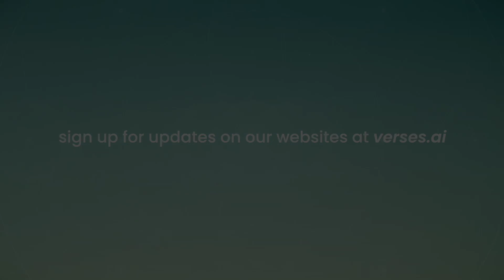Karl's Corner - July 2025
This month, Professor Friston tackles some burning questions about progress at VERSES, curiosity, and his signature black suit. From the science of how babies learn to why he values routine (and his conservatory), Karl reflects on what drives both natural and artificial intelligence, and what keeps him inspired inside and outside the lab.

VERSES is a cognitive computing company building next-generation intelligent software systems modeled after the Wisdom and Genius of Nature.
Designed around first principles found in science, physics and biology, our flagship product, Genius™, is a suite of tools for machine learning researchers and engineers to model complex dynamic systems and generate autonomous intelligent agents that continuously reason, plan, and learn.  Imagine a Smarter World that elevates human potential through technology inspired by Nature.
Based on neuroscience: Led by Chief Scientist Dr. Karl Friston, a world-leading neuroscientist, VERSES directly integrated the first principles of cognition and intelligence observed in nature into their software/agents.
The company is at the forefront of developing Artificial General Intelligence (AGI) differently. They provide a biologically inspired AI platform that allows anyone to create intelligent agents at scale for any activity.